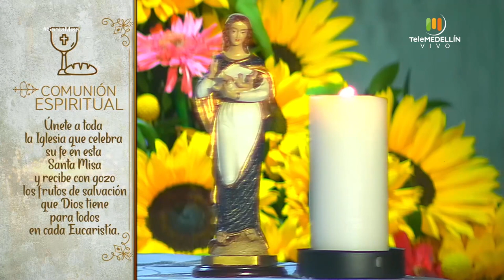SANTA MISA 16 de abril de 2020 [Santa Misa] Telemedellín